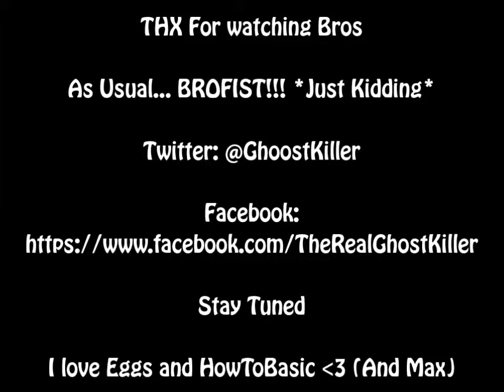CJ Fucking Around With a Fishing Boat and Fighting in San Fierro (GTA Adventure #4)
So today, CJ is basically on a fishing boat, on the road to San Fierro and fights with some ratchets!!

I hope you'll enjoy my video!